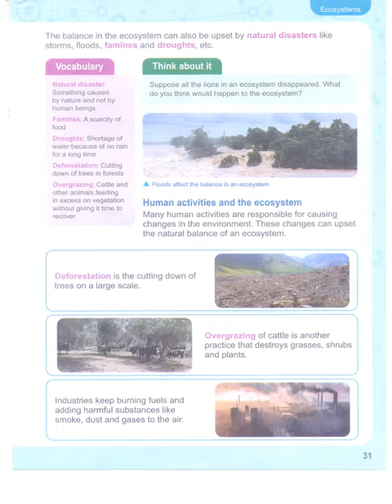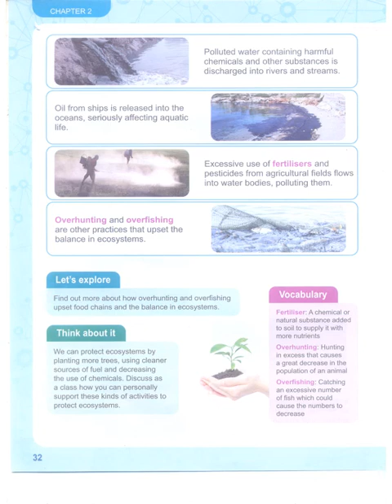Ecosystem. Adventures in Science student Book 4 Chapter 2 Page 31,32. APSACS. Oxford.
Ecosystem. Adventures in Science student Book 4 Chapter 2 Page 31,32. APSACS. Oxford. How Humans and animals effect ecosystem. How nature disturbs Ecosystem. Preventive measures